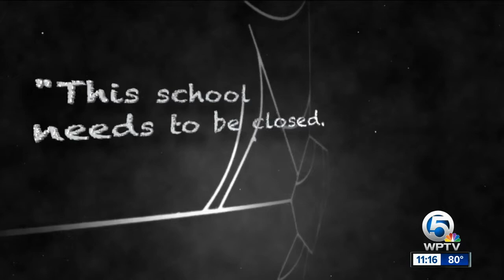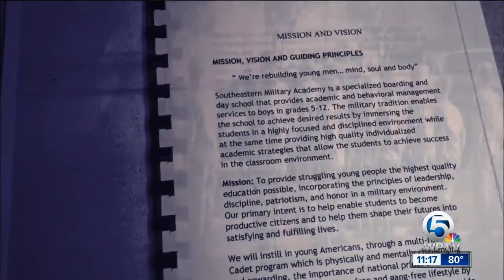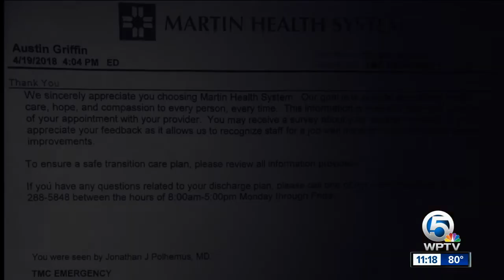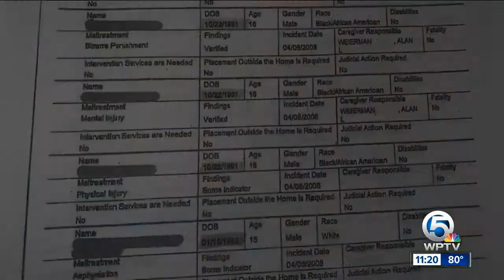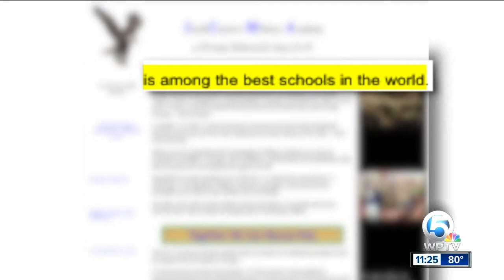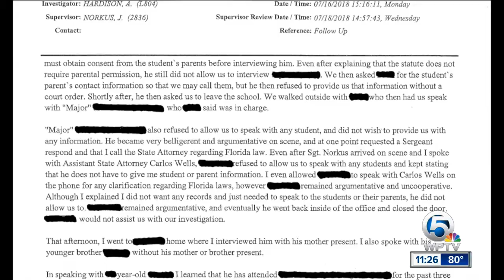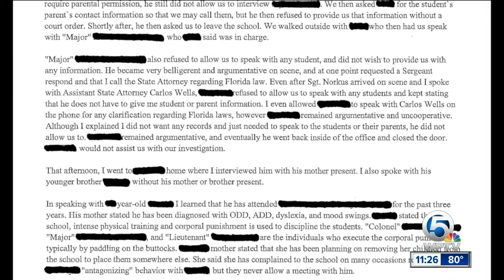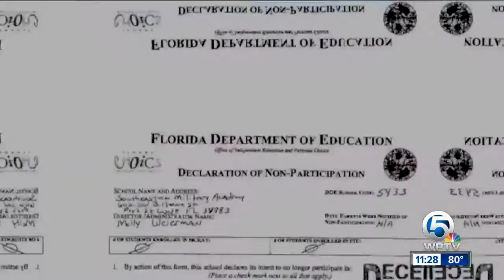'WHY IS THIS SCHOOL STILL OPEN?' Children choked, kicked, put in shackles at Port St. Lucie school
DCF warns that Southeastern Military Academy poses a high risk to children, yet it's been open since 1994.